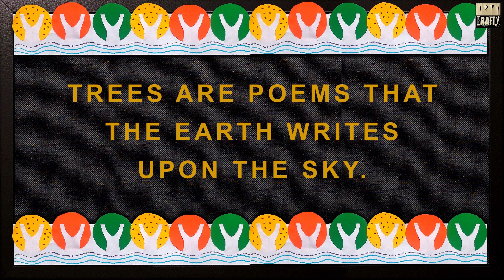"Save Trees, Save Earth"-Beautiful TREE Design for Bulletin Board | Student's Project | 5-Min. | DIY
Create a Beautiful, Easy & Unique TREE Design for a Bulletin Board Border in Just a Few Minutes. It's a video for the school teachers & students to decorate their respective Bulletin Boards or Soft Boards & classrooms.
Teachers must teach the students how to create this beautiful border in their Summer Projects. It can be a Student Activity also. It's a Students-Teacher group activity.